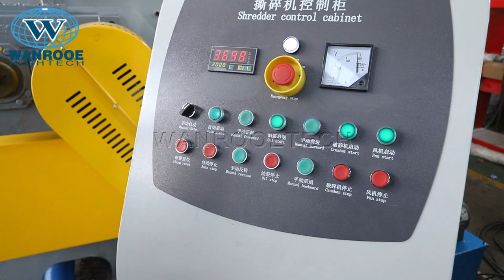Waste Plastic Barrel Shredder Machine IBC Plastic Bucket Shredder Crusher Machine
Application Areas:
The single shaft plastic shredder machine is mainly used in all kinds of hollow or solid plastic material. The shredder machine is suitable to PE, PP, PET, ABS, PVC and engineering plastics.
Commonly Recycled Plastics Include:
ABS (Acrylonitrile butadiene styrene)、PVC (Polyvinyl chloride)、HDPE (High-density polyethylene)、LDPE (Low-density polyethylene)、PET (Polyethylene terephthalate)、
PP (Polypropylene)、Epoxy、Purgings、Film、Big Bags、Bottles、Containers、Glass Fiber、Pipes、Ropes etc.

Description:
The high performance Industrial Waste Plastic Metal Wood Paper Shredder Machine from the PNDS series shred all paper and corrugated cardboard waste and prepare this for pressing. The PNDS cardboard shredder is the perfect solution for the paper industry and corrugated cardboard production and processing in order to process large sheets for the recycling of waste paper. Thanks to its three slow-moving shafts, the cardboard shredder reliably shreds the inserted sheets using the tear/cutting principle. This minimises the costs of wear and tear and reduces maintenance requirements in comparison to a granulator.

Thanks to its robust construction and its powerful drives, this industrial cardboard shredder is perfect for continuous use in all companies in the paper and corrugated cardboard industry. This especially for the paper industry.

Features:
1)Precisely processed combined frame made of extra-thick plates; Lange-angle, hexagon prism of power slewing axis; Big hopper with big caliber for feeding big material
2)PLC control system with automatic overload protection and auto reverse switch
3)Unique hydraulic pushing system accelerates the shredding speed, for light material particularly
4)Each dynamic blades has four cutting edges which enable reutilization after being abraded, by rotating 90 degree
5)Each fixed blades has two cutting edges which enable reutilization after being abraded, by rotating 180 degree
6)Quiet operation at low speed
7)Screen perforation is adjustable according to customers' requirement
8)The shredders can be adjusted according to customer specific requirements for throughput volume, material to be processed, etc.